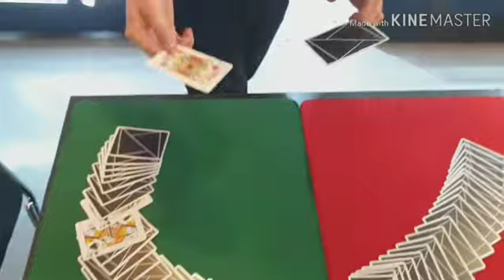Do it Anti F....